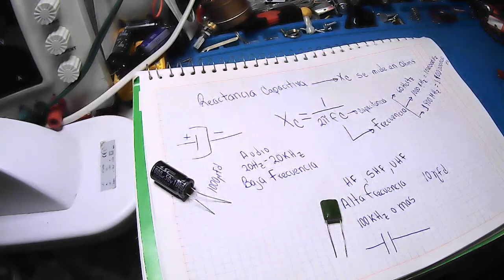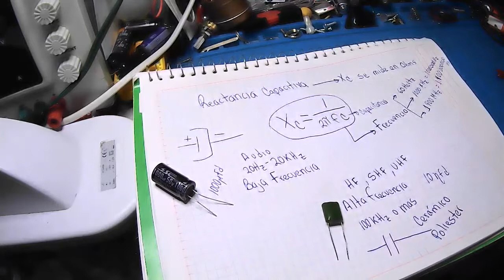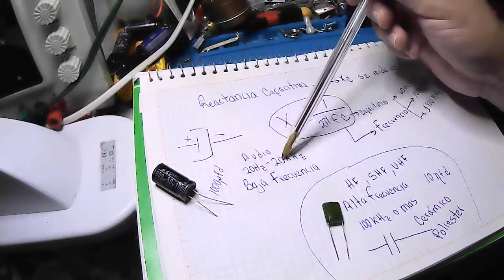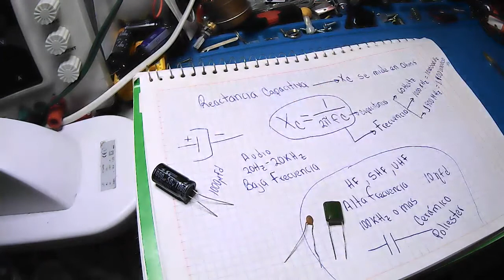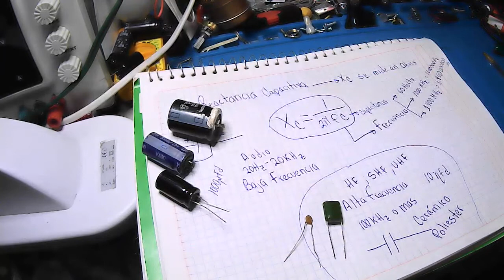Diferencias entre capacitores electrolíticos y cerámicos, FRECUENCIAS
DEBIDO A LA REACTANCIA  CAPACITIVA, EXISTEN  DOS TIPOS BÁSICOS DE ESTOS, LOS CAPACITORES CERÁMICOS TRABAJAN EN CIRCUITOS DE ALTA FRECUENCIA , OSCILADORES , FILTROS ETC , MIENTRAS QUE LOS CAPACITORES ELECTROLÍTICOS PREDOMINAN EN CIRCUITOS DE BAJA FRECUENCIA.

SE MI MECENAS. CONTENIDO EXCLUSIVO